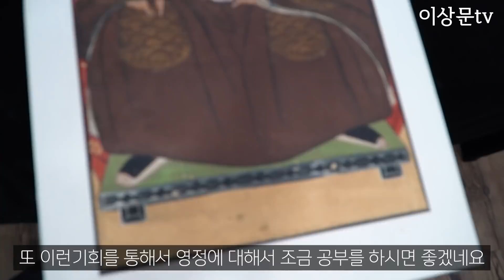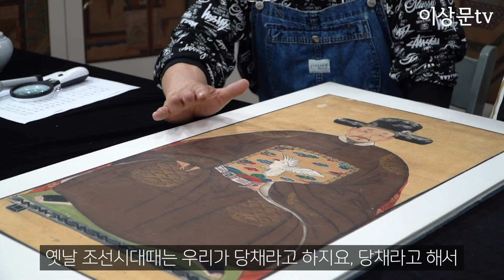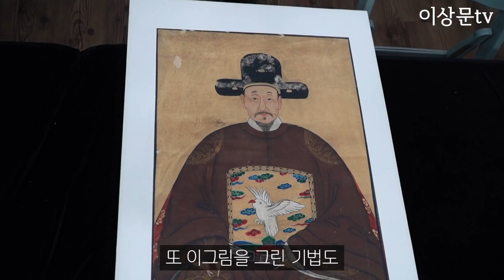의뢰인이 큰맘 먹고 구매하신 초상화의 가격은?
고미술 사진은 아래 링크를 눌러 이미지등록 후 제출하기

사진제보 전화번호 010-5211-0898